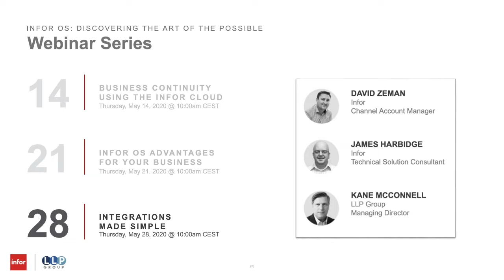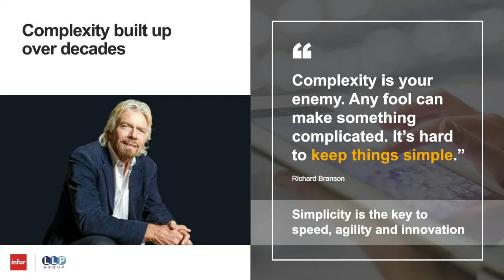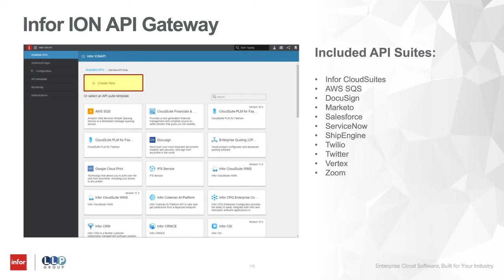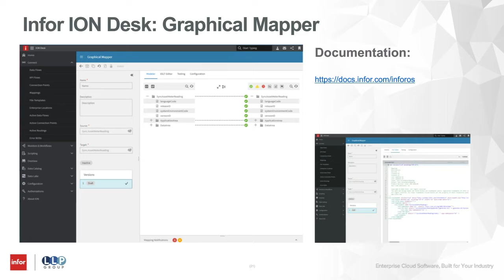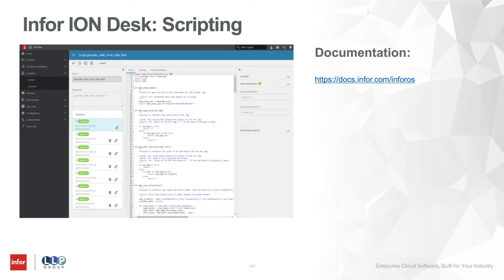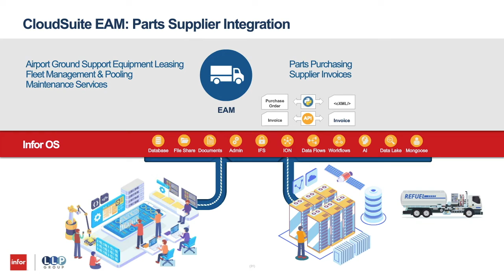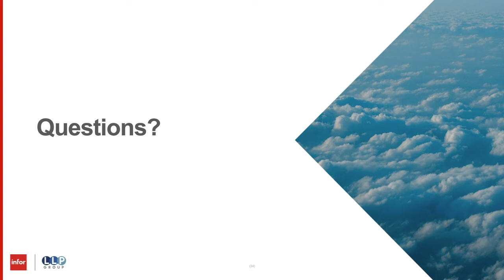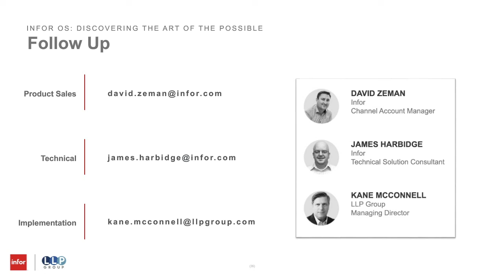Infor OS - Integrations Made Simple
Kane McConnell, Managing Director of LLP Technology, offers some real-world examples of how Infor OS makes integrating both Infor and non-Infor products possible. This webinar took place on May 28,2020 as part of a three-part series that Infor co-sponsored with LLP Group called Infor OS : Discovering the Art of the Possible.